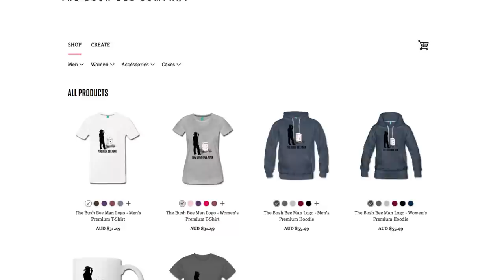Unboxing our New Merchandise - Bonus Episode: "Shameless Plug"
In this bonus episode, Mark unboxes from of our new merchandise.